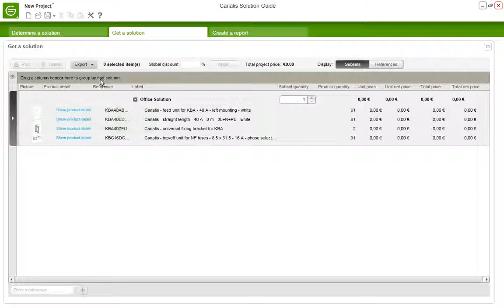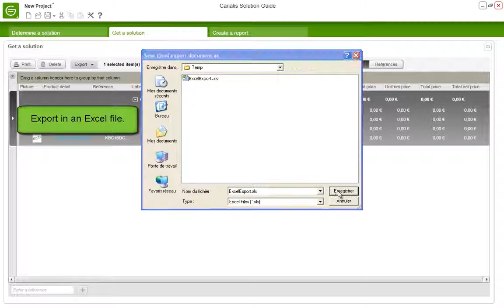Canalis Solution Guide Manage the BOM